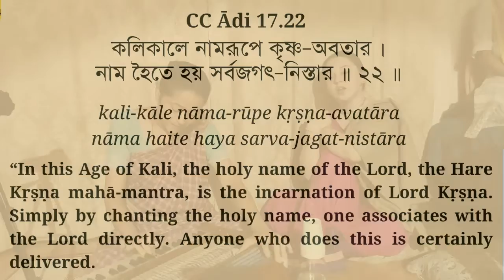হরিনাম সংকীর্তন Hare Krishna kirtan, Visesarta dd, sridham Mayapur Harinam sankirtan yajna